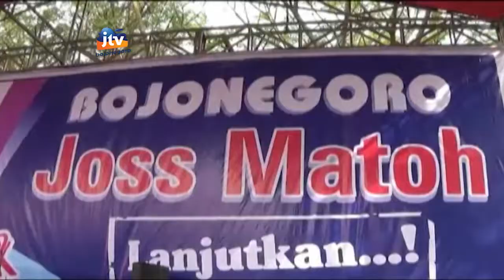Kampanye Terakhir MK - Sketsa Bengawan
Dalam kampanye terakhir pasangan mahfudhoh – kuswiyanto berlangsung sangat meriah. Meski sempat terjadi insiden pingsan beberapa kali akibat membeludaknya penonton. Niat baik pasangan nomor urut 2 ini terus membara untuk menarik simpatisan pendukungnya dalam pilkada bojonegoro 2018.